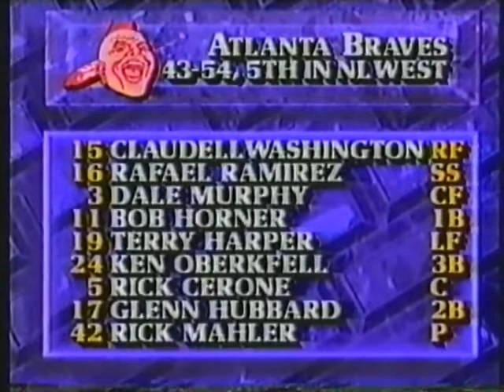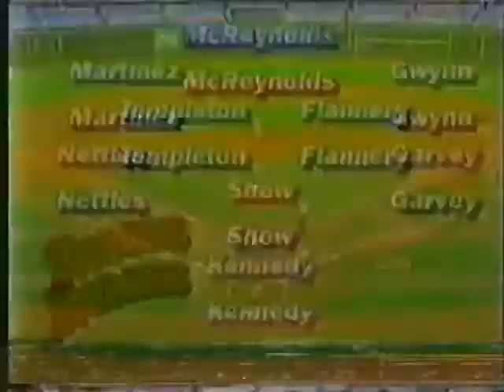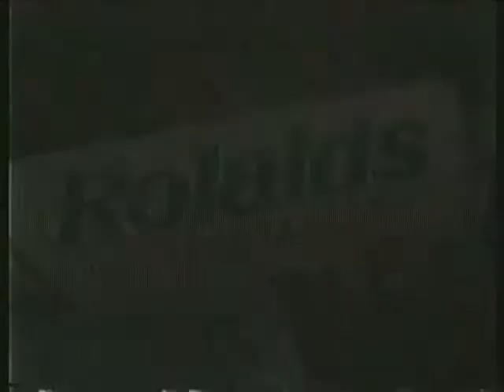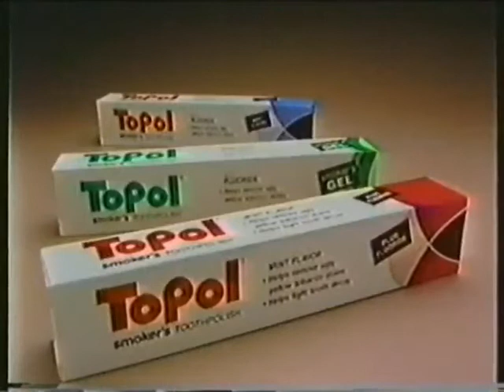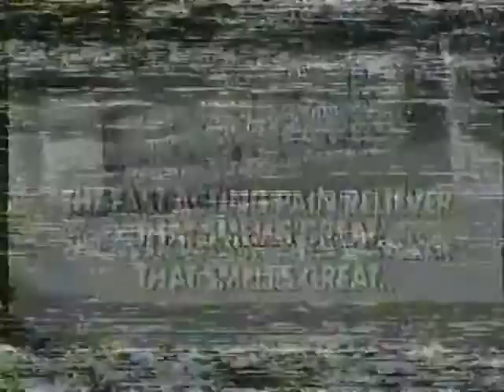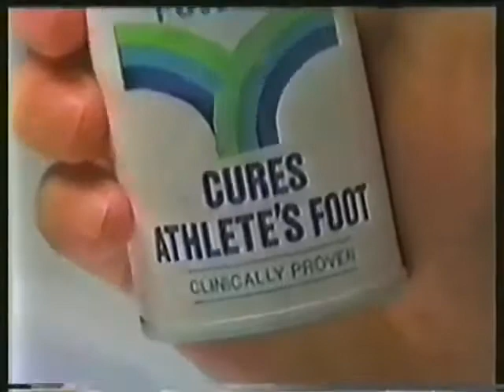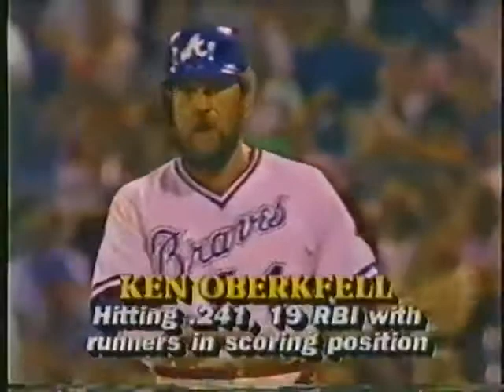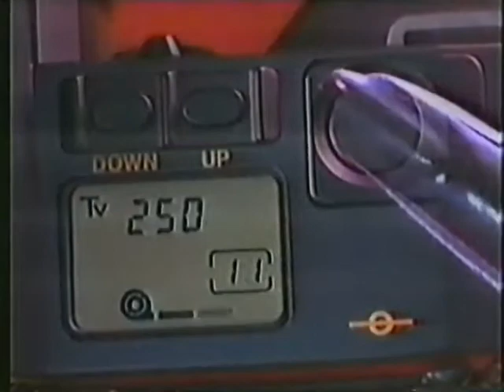MLB 1985 07 30 85 San Diego Padres at Atlanta Braves